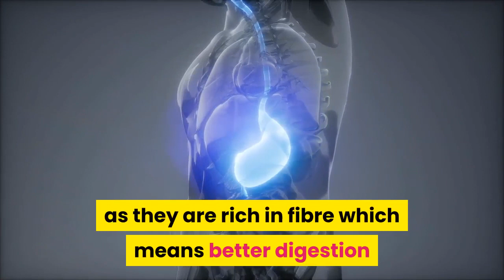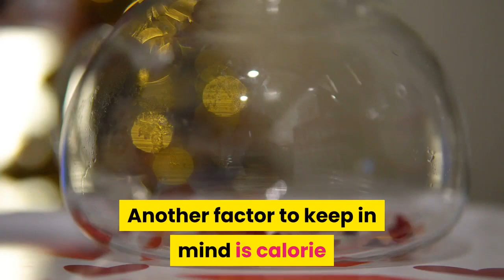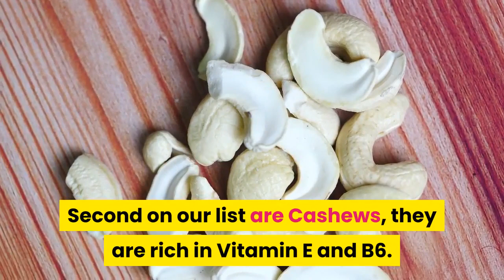Dry fruits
healthy benefits of dry fruits